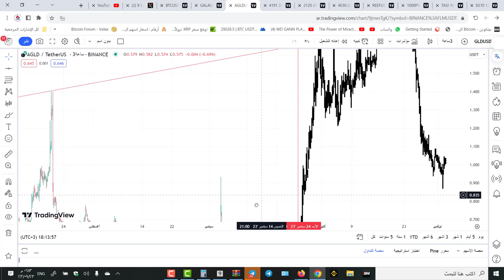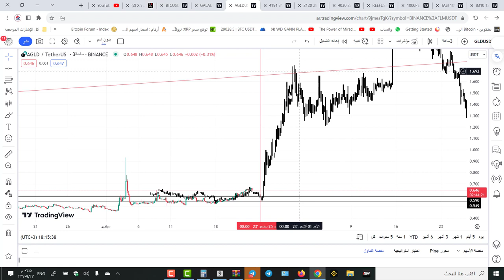عمله ممتاز 150% صعود ان شاء الله AGLD التفاصيل في الفيديو